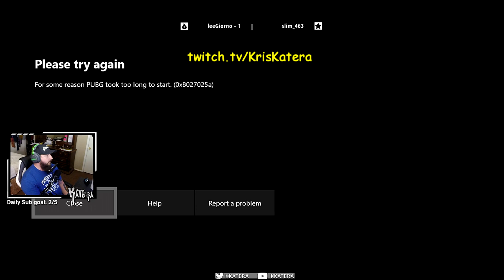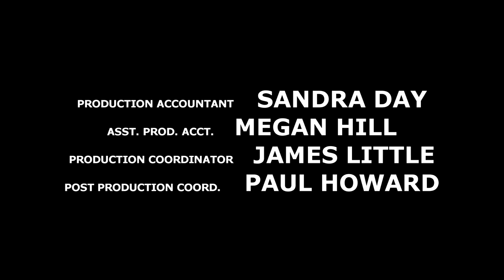Stream Sniper ... We Made It - Stream Highlights 8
I stream on Twitch every Friday 9a-3p CST